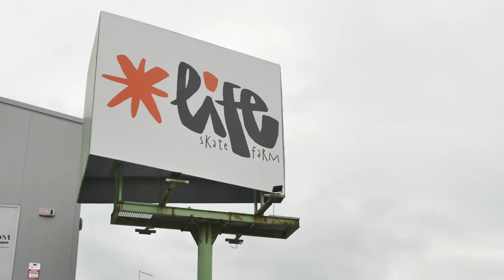SAINTS & SINNERS Episode 6! Bilbao, Spain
The SAINTS & SINNERS Tour continues with Episode 6 sliding in to Burgos, Spain where our Saints & Sinners make their way to Life Skate Farm to fire it up for the local crowd before heading to EMB of Bilbao and wrapping up at La Kantera Skatepark, home of Emmanuel Guzman's KF Back Noseblunt Ender seen in Prevent This Tragedy.

Saints 👑  Erick Winkowski, Blake Johnson, Jereme Knibbs, Fabiana Delfino, Justin Sommer, Keet Oldenbeuving
Sinners ⚔️  David Gravette, Cody Lockwood, Kevin Baekkel, Chris Russell, Ulph Andersson, Vincent Matheron

Filmed By: Lannie Rhoades, Nick Hanson, Noah Quale
Edited By: Tyler Lodzinski
Intro Animation: Sam Hitz and Josh Hall

It's been over a decade since Creature and Santa Cruz last took to the highway together. High-level shenanigans and ass-kickin' skateboarding are guaranteed! Follow along at SAINTSANDSINNERS2022 to find out if the Saints & Sinners will be Lurking in a Town near you in 2022!

Santa Cruz Skateboards Team: Blake Johnson, Devin Flynn, Emmanuel Guzman, Eric Dressen, Erick Winkowski, Fabiana Delfino, Henry Gartland, Jake Wooten, Jereme Knibbs, Justin Sommer, Kevin Braun, Maurio McCoy, Steve Alba, Tom Asta, Tom Knox,  Yndiara Asp & Zion Effs

Check us out on TikTok!
Try our SCREAMING HAND Filter on Instagram!
Follow Santa Cruz Skateboards on Instagram!
Follow Santa Cruz on Twitter!
'Like' Santa Cruz Skateboards on Facebook!